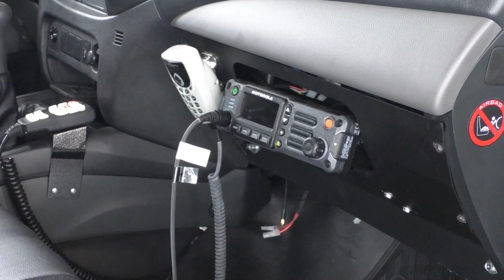64º Batalhão da Polícia Militar recebe novas viaturas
O 64º Batalhão da Polícia Militar recebeu novas viaturas para contribuir com a segurança pública. Os veículos foram destinados para o Programa Educacional de Resistência às Drogas e à Violência e Patrulhamento Rural.